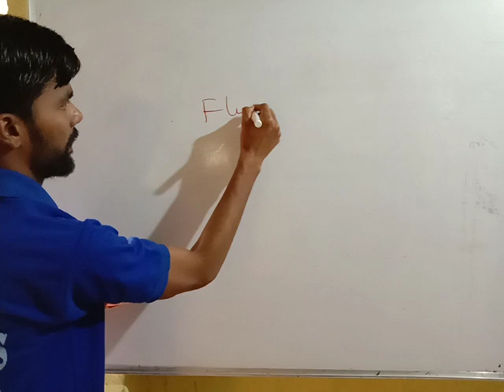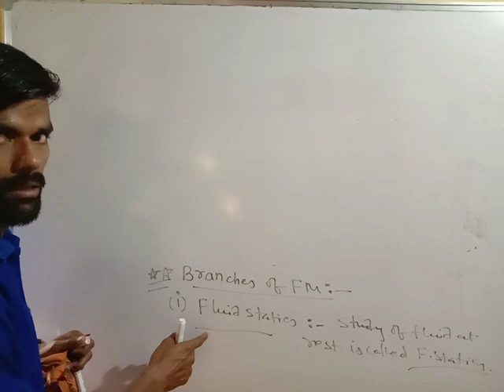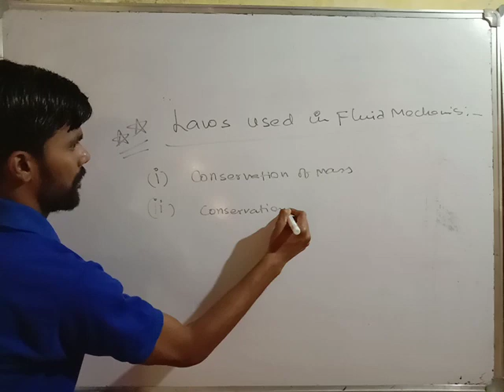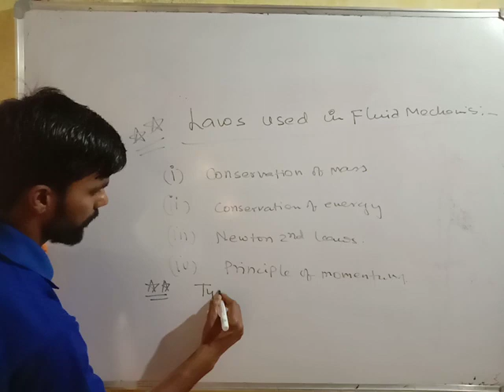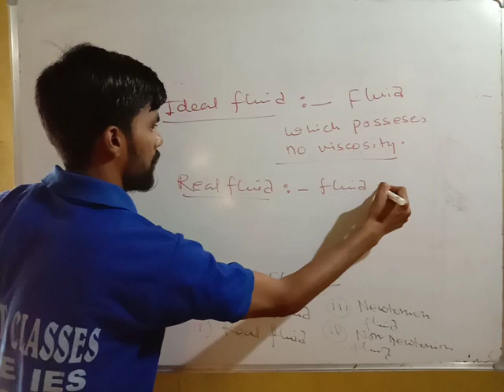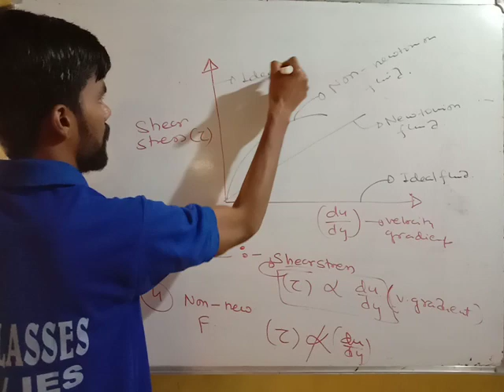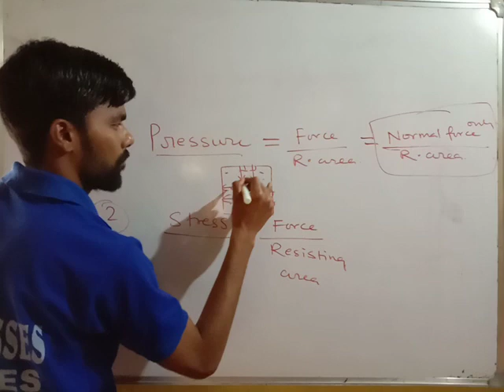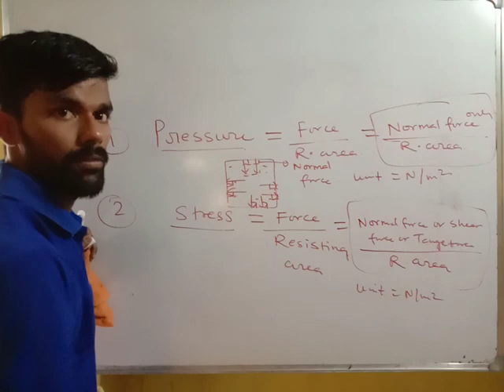Fluid mechanics,Introduction part 2,Mehta Classes,Durgapur,GATE/IES/PSU/SSC/Semester...hindi/english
By aman mehta. introduction of fluid mechanics